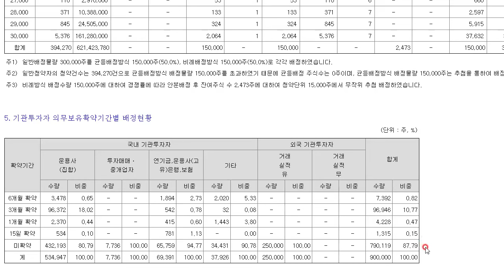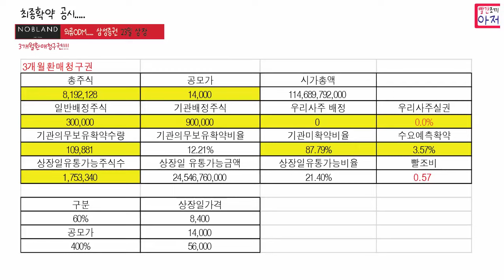노브랜드 최종확약공시 삼성증권 ...23일 상장....